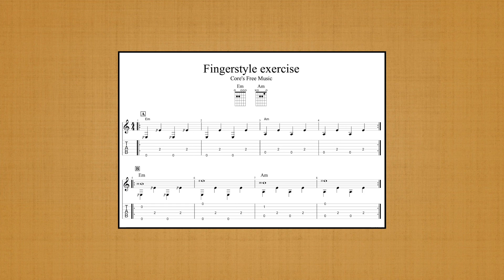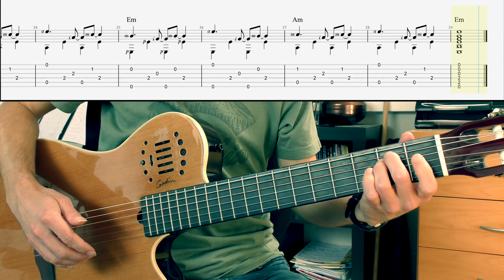Fingerstyle exercises: Lesson 2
Here is a little exercise I prepared for my students... The goal is to work the right hand progressively on an E minor and A minor chord, enjoy...

Slow version: (00:55)